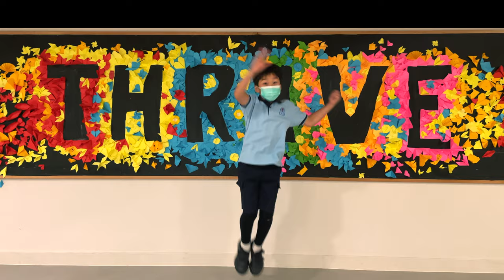SED 2021: Worship (Alive)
CAIS is a non-profit, independent school of 1,400+ students representing more than 25 nationalities based in Hong Kong.

CAIS is authorized as an IB World School, offering the International Baccalaureate Diploma Programme (IBDP). It is also accredited to provide the Alberta Curriculum and offers Advanced Placement®️ courses. CAIS is a through-train school, providing a unique transformative educational experience for children aged from 5 to 17 at its preparatory, lower and upper primary and secondary sections. CAIS, founded by the Kowloon Tong Church of the Chinese Christian and Missionary Alliance (KTAC), welcomes students from all backgrounds.